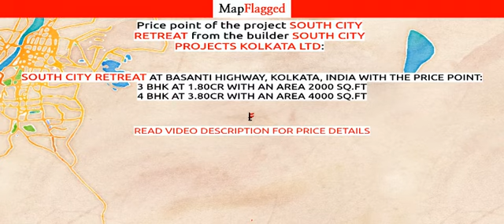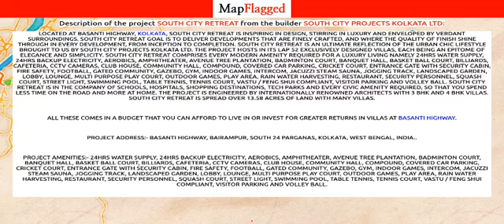Kolkata | South City Retreat by South City Projects Kolkata at Basanti Highway | MapFlagged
📚 Video Chapters:
0:00 Project Introduction
0:10 Project Price
1:50 Project Name
1:55 Project Address
2:00 Project Description
2:10 Project Amenities
2:15 Project Builder Description
2:20 Project Key Places
2:25 Subscribe to MapFlagged!

📣 Following is the detail of South City Retreat, a project by South City Projects Kolkata Ltd:
All these comes in a budget that you can afford to live in or invest for greater returns in Villas at Basanti Highway.
Project Address:- Basanti Highway, Bairampur, South 24 Parganas, Kolkata, West Bengal, INDIA..

💰 South City Retreat : Basanti Highway, Kolkata, India with the price structure:
3 BHK at 1.80Cr having area 2000 sq.ft
4 BHK at 3.80Cr having area 4000 sq.ft

🏥 Nearest Hospitals to this Project:
Hayat Diagnostic Centre
Asha Hospital
Kamal Hospital
Southern Health Improvement Hospital
Maa Anowara General Hospital

✒️ Nearest Schools to this Project:
Narayanpur High School Old Site H-S
Bhatipota Prathomik Swasthya Kendra
Chaltaberia Free Primary School
Bhojerhat Saroda Deshapriya Balika Vidyalaya
Madrasa Jame-A-Rahmani

🍕 Nearest Restaurants to this Project:
Muslim Hotel
New Zam Zam Biriyani
Tiffin Time Restaurant
Abar Khabo Restaurant
Om Prakash Hindu Hotel

🚃 Nearest Train Stations to this Project:
Champahati Railway Station
Piali
Bidyadharpur Railway Station
Kalikapur Railway Station
Piyali Railway Station

🏬 Nearest Shopping Malls to this Project:
Downtown Mall
Spencer's
Sristi Collection
New Town Heights Plaza
Big Mart

🌼 Nearest Parks to this Project:
P.G.Garden, Sonarpur
Swapno Bhor - Seniors' Park
Swapno Bhor Park
DPS New Town Playground
Sanjeev Garden

🎥 Nearest Movie Theaters to this Project:
Ilora Cinema
PVR Cinema
Rajendra Cinema
Bioscope

☕ Nearest Cafes to this Project:
Cake Shop Kathleen
Cafe Coffee Day
Porto Rio Cafeteria

✈️ Nearest Airports to this Project:
যশোর এয়ার